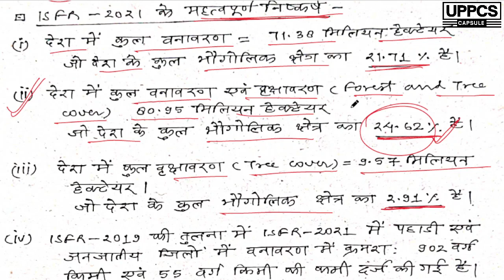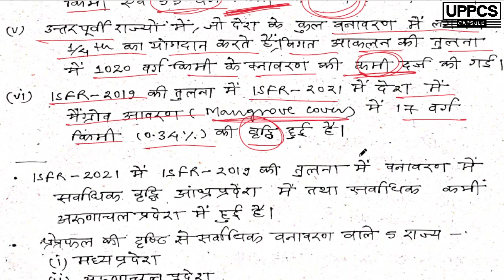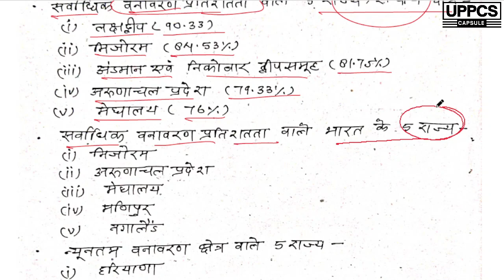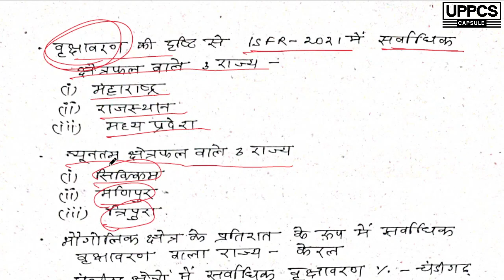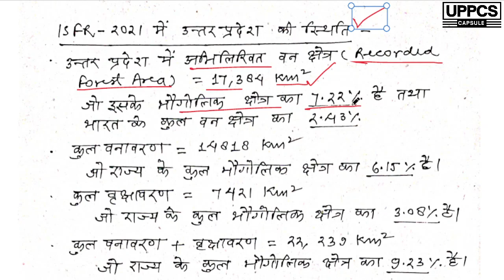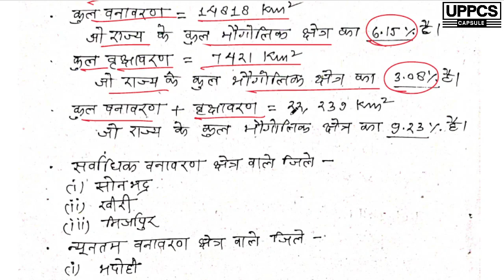Ghatna Chakra Arthiki 2023-24 भारत वन स्थिति रिपोर्ट 2021 | घटना चक्र आर्थिकी 2023-24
Ghatna Chakra Arthiki 2023-24 भारत वन स्थिति रिपोर्ट 2021

आर्थिकी 2023-24

UPPSC RO/ARO
UPPSC AE
UP Lower Subordinate
UPPSC BEO
UPPSC GDC, GIC, DIET
UPSSSC Lekhpal

Ghatna Chakra आर्थिकी 2023-24
ghatna chakra aarthiki
ghatna chakra aarthiki 2022-23
one-liner current affairs
one liner current affairs in hindi
uppcs current affairs in hindi
current affairs for lekhpal
current affairs for uppsc ro aro